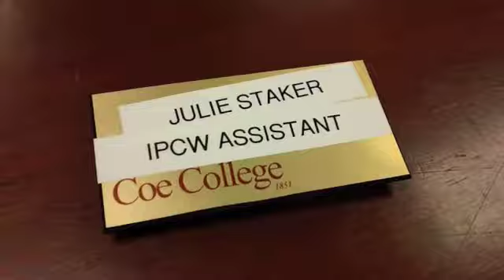StudentTakeover: The Planning Continues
We hope to see you at Coe August 5-9, 2013 for Iowa Private College Week.